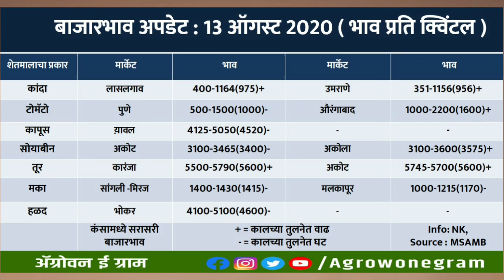महाराष्ट्रात कांद्याचे भाव वधारले